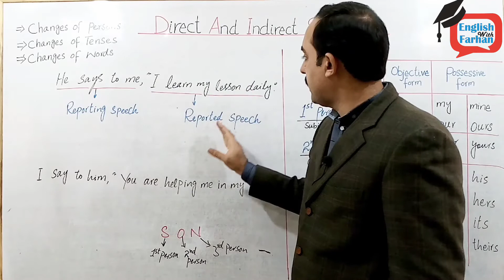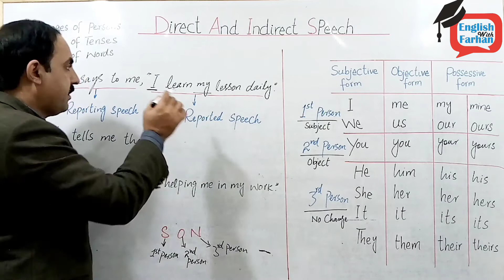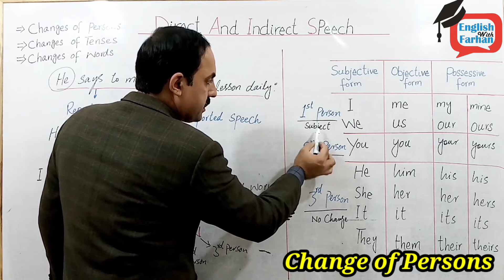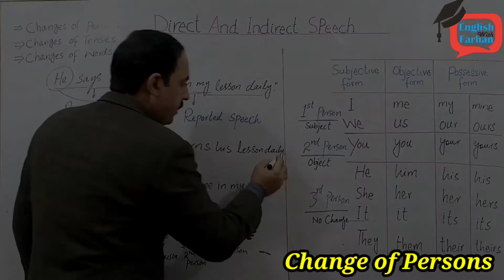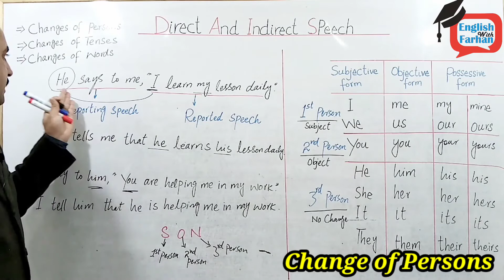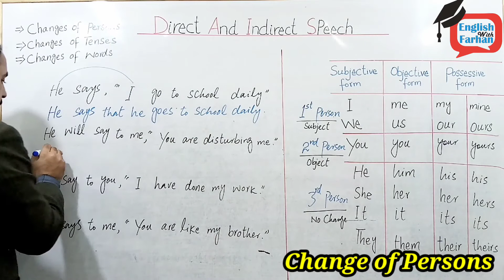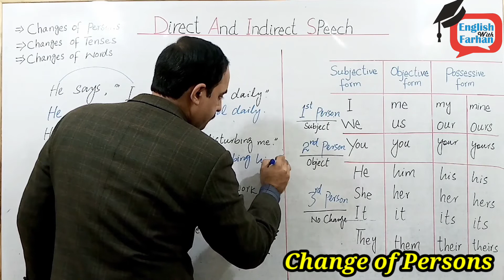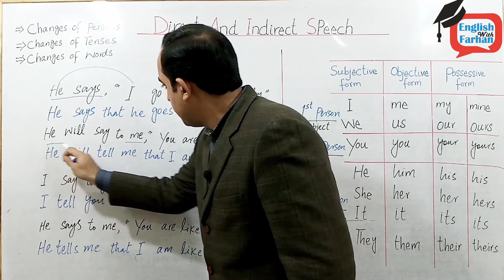Direct And Indirect Speech. Introduction and Changes of Persons | Narration in English Grammar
Direct and Indirect Speech. Direct Indirect narration. Change of narration.
In this video you will learn how to change direct into indirect speech or  Narration. You will also learn Narration Rules and Narration Change. Changes of person are explained in a student friendly manner. As you all know Narration is the essential part of English Grammar and because of that I have decided to teach you direct speech and indirect speech in English.
So, if you think that you cannot learn Narration ever, you are wrong because this method of learning narration is really and and helpful. What you all need to do is to be with me till end of this video and I will teach you narration in an easy way.
Watch this video to understand the full concept of Personal Pronouns, Persons and forms of personal pronouns. Link is given below.

English Pronouns Table. Personal Pronouns. | Forms and Cases of Pronoun |